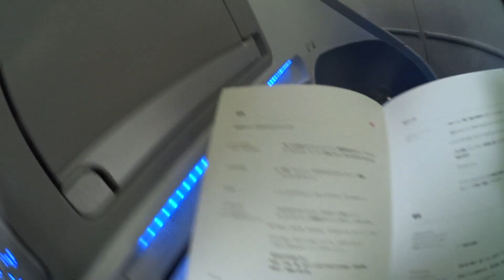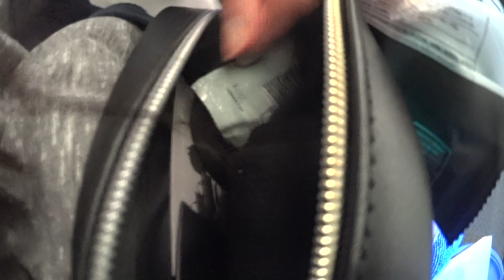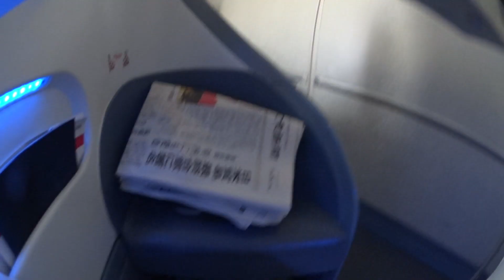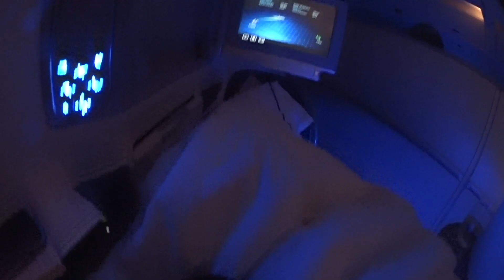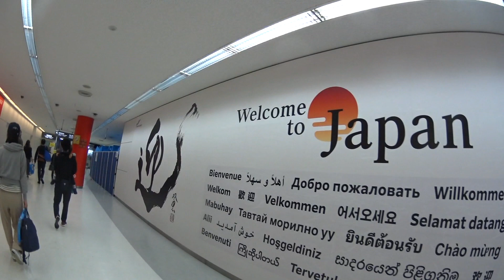エアカナダのビジネスクラスでカルガリーから成田へ✈カルガリー空港のラウンジにも行った🤗一時帰国ブイログ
旅行を沢山したいです。
日本にビジネスクラスで行ってみたい。😊今回夢が一つ叶いました😊

東京や横浜に買い物にも行きたいし、北海道に海鮮食べにも行きたいです。
ヨーロッパにはまだ行ったことがないので、行ってみたいです。
特にパリに憧れています。

アメリカも近いので頻繁に行きたいです。
サンフランシスコとかお洒落で好きだし、ニューヨークにまだ行ったことないので行ってみたいです。
後、ディズニーランド、ディズニーワールドにもまた行きたい！！

出来るのならばペルーにも行ってみたいです。

アジアも好きです。

色々行けますように！